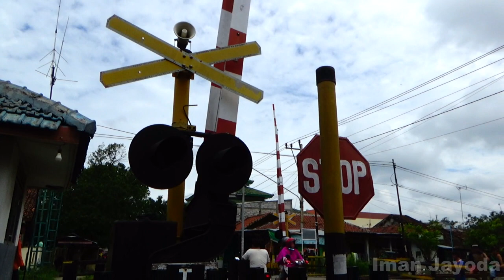Perlintasan Kereta Api Jalan Raya Singkil Adiwerna JPL 17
Perlintasan Kereta Api JPL 17
berlokasi di jalan raya singkil, adiwerna kabupaten tegal perlintasan ini berada di petak stasiun banjaran - Tegal yang merupakan jalur single track tegal prupuk.

kereta api yang melintas Ka Kamandaka tujuan Purwokerto